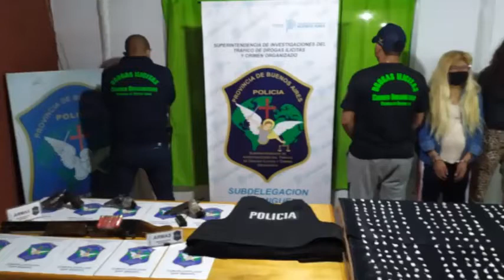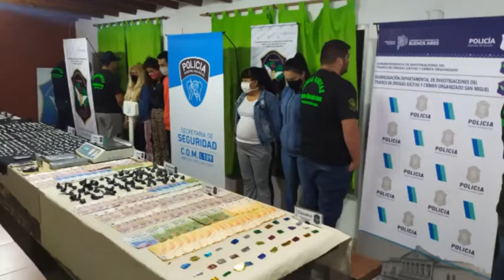Gran operativo contra el narcomenudeo en San Miguel y la región